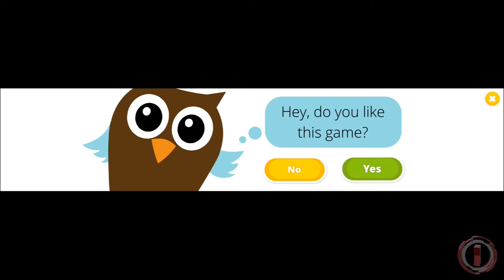Baby Animal Hair Salon 3 - Kids Game | Children Gameplay | Learn | Educational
💖💖💖 WE LOVE YOUR LIKES! 💖💖💖

"Create funny haircuts and learn which baby animals hatch from eggs! Take care of super cute newborn animals and play the best hair salon games for creative girls and boys!

Baby penguin, owl, parrot and turtle are hatching from eggs! Clean up baby animals and style hair with different hair styling tools. Help the most adorable baby penguin look cool with colorful hair and sunglasses. Get little baby owl excited with curly and colorful hair. Dye baby parrot's feathers and color baby turtle's shell. Meet your new animal friends and play new hair salon games for creative kids!

Baby Animal Hair Salon 3 pet makeover games for girls and boys:
· Help baby penguin, owl, parrot and turtle hatch!
· Keep the eggs warm, clean and cozy until the baby hatches!
· Take a flashlight and look who lives inside the egg!
· Shampoo, shower, bath, wash and clean up baby animals!
· Cut, comb, brush, curl, shave, dye and style hair and feathers!
· Make crazy colorful hairstyles for baby penguin Waddles!
· Color, curl, comb and wave baby owl Ozzie's hair!
· Color baby parrot Shelly's feathers and dress her like a princess!
· Decorate baby turtle Harry's shell and play dress up!
· Play with your new pets every day, collect coins and diamonds!
· Watch funny videos for kids and toddlers to get bonus coins!

Free & Paid Game Content
This app is free to play but there are certain in-game items that may be purchased for real money.
You can play Baby Owl and Baby Turtle mini games for free.
You can purchase separate mini games (Baby Parrot and Baby Penguin) or the full game version with no ads.

Crafted and play-tested with kids and toddlers, TutoTOONS games cherish the childhood and help children learn the basic life skills through games they love.
Dress up games can develop creativity and art skills, cleanup games build good every day habits, cooking games show how to help parents at home, pet games teach to share and care. These are just a few examples how TutoTOONS games let children explore the world around them and develop on their screen time.